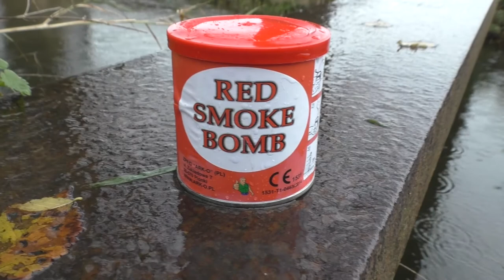Rauchbombe Rot | Smoke bomb Red (Polenmarkt)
Wie es der Titel schon sagt, kennen die meisten den Artikel wohl eher vom Polenmarkt :D
Aber inzwischen hat er eine CE und T1 Zulassung und kann in DE gekauft werden.